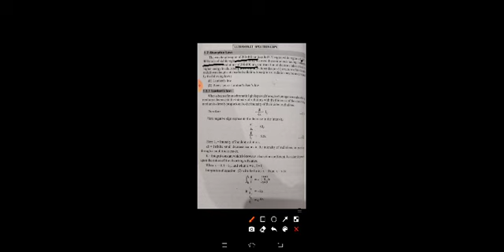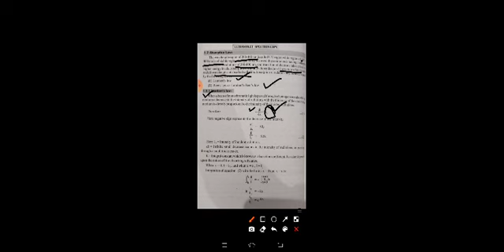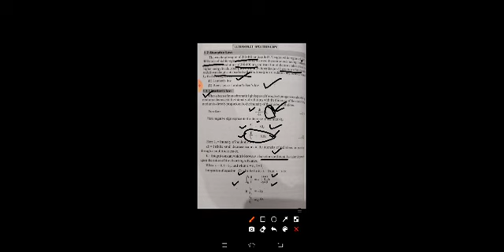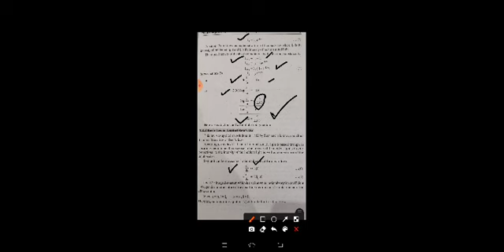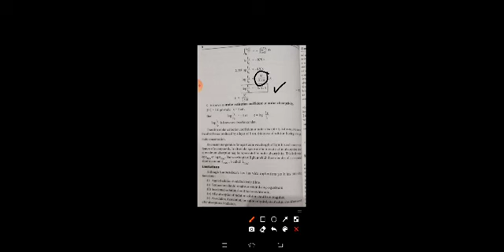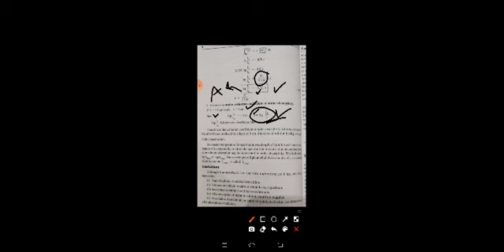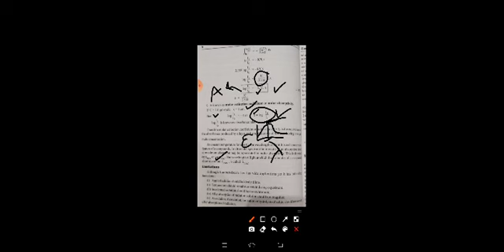B. Sc. II Chemistry paper II unit I Spectroscopy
UV Spectroscopy-Absorption laws